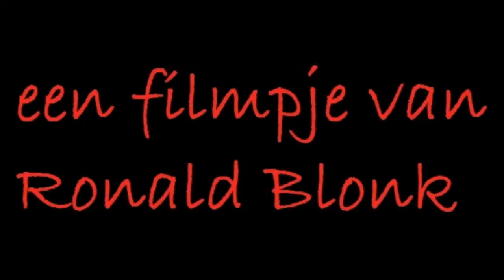1211 031112 Jan Hoek landelijke bewonersdag